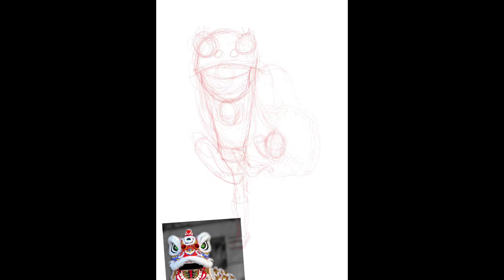Lunar Lion Dance - Procreate Art